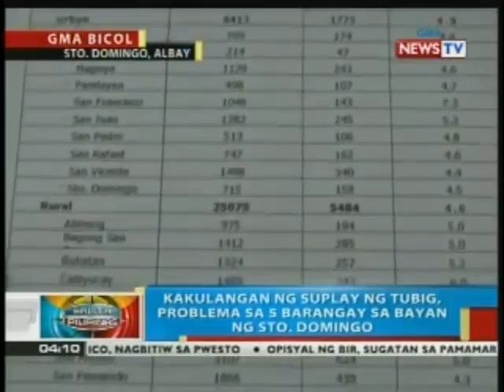Dept. of Agriculture, bumuo ng task force para paghandaan ang mga posibleng epekto ng El Niño